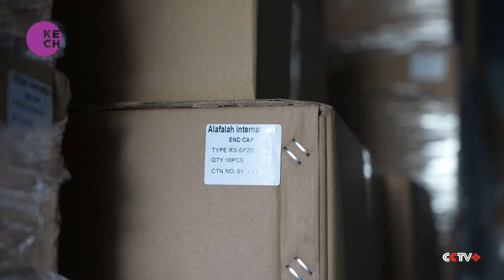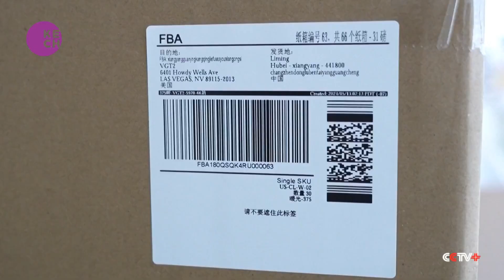Chinese Exporters Adapt to Counter Container Shipping Cost Hike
Chinese exporters are finding innovative ways to cope with rising global sea shipping rates. For instance, a roller door manufacturer in Ningbo has experienced a 50 percent increase in orders from Europe and the Middle East compared to the same period last year. However, the surge in shipping demand has strained capacity, pushing costs higher and causing significant challenges in securing shipping space.